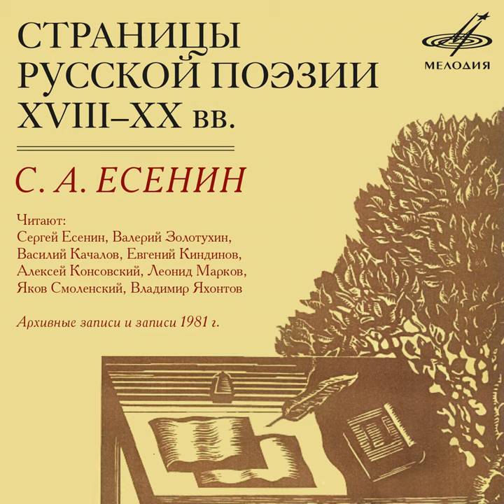Не гляди на меня с упрёком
Не гляди на меня с упрёком · Алексей Консовский

Страницы русской поэзии XVIII-XX веков: Есенин